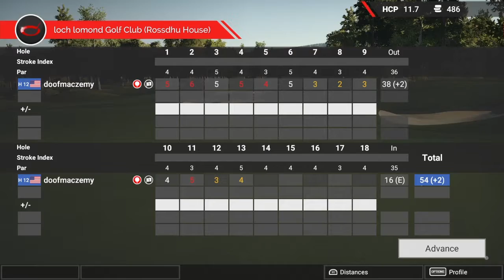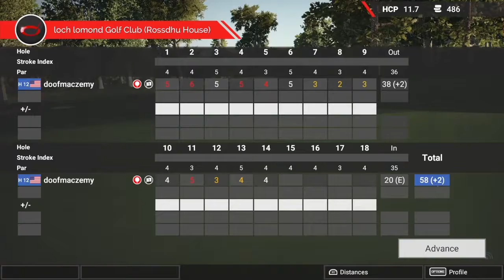The Golf Club 2 - Loch Lomond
Holes 7 through 18.